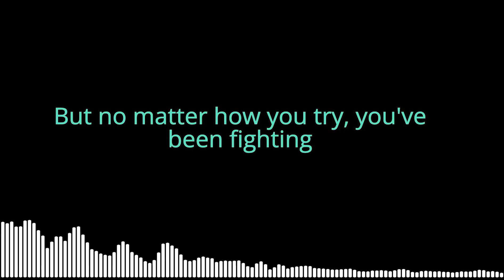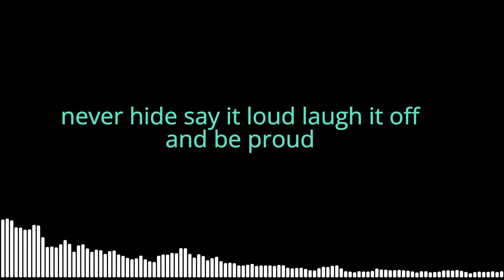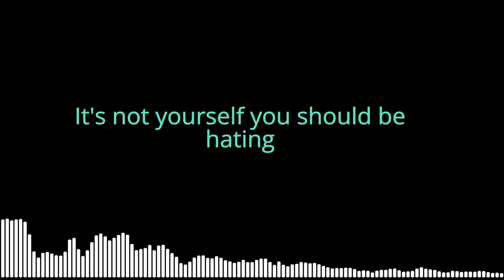DysFUNctional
We live in a dysfunctional world but some people have it worse than others. So this song is dedicated to the young people out there who were raised in difficult families. Stop the karma befriending your troubles. Minimize them by making g fun of them. It may just work!